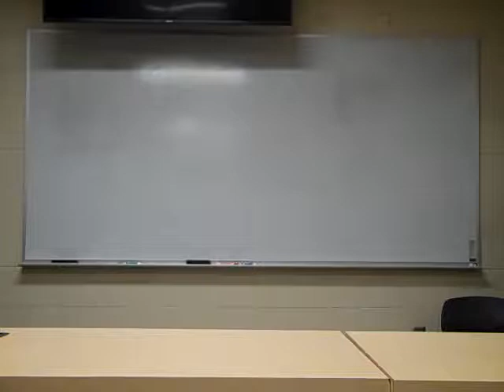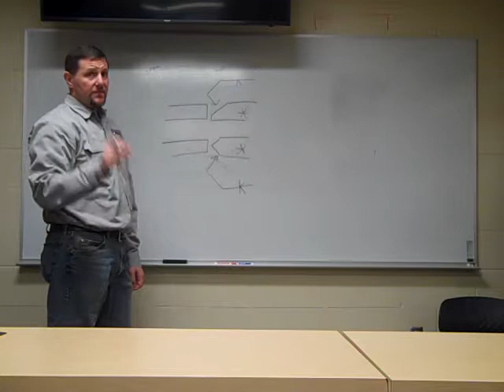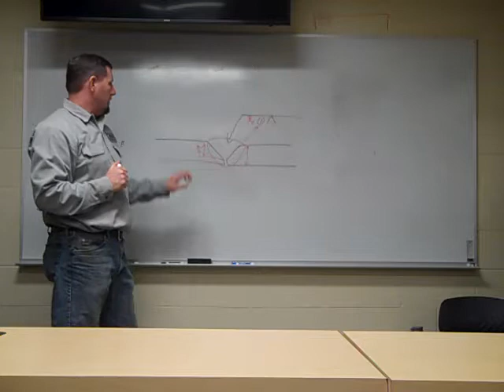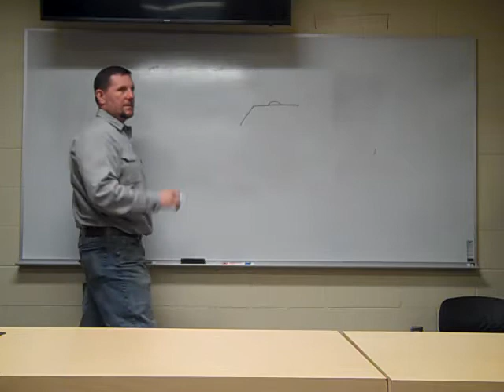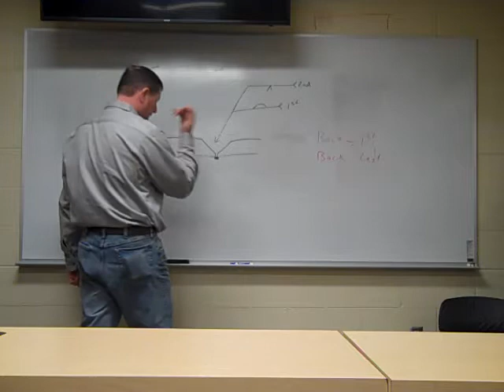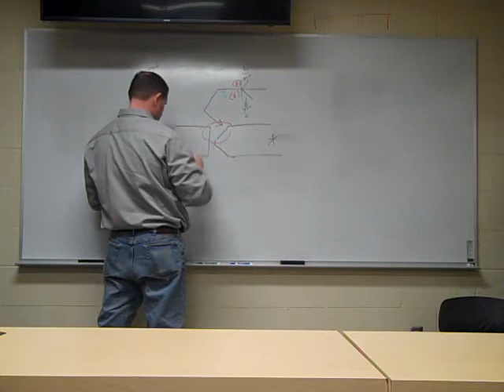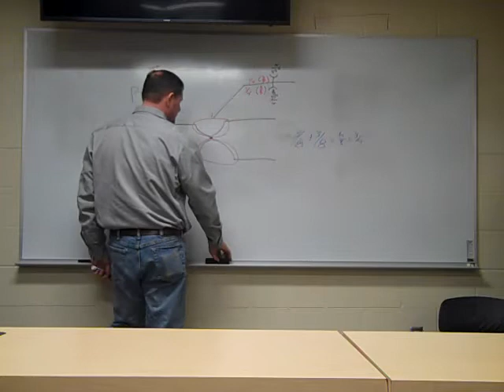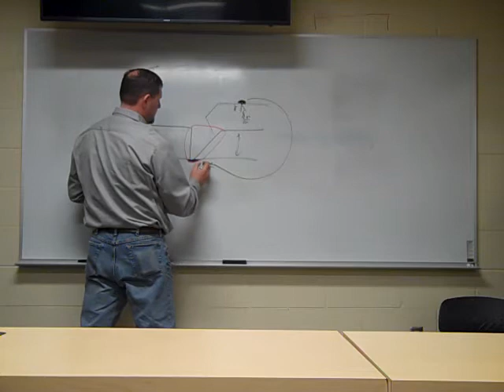Chapter 16 Symbols